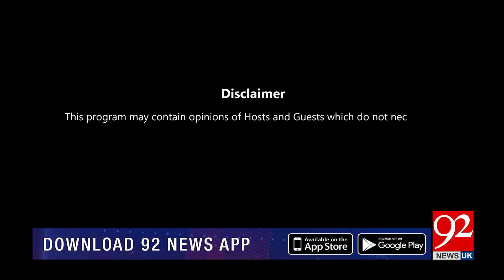92 AT 8 | 25 June 2019 | Saadia Afzaal | Omer Sarfraz Cheema | Saleem Bukhari | 92NewsHDUK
Opposition's APC to be held tomorrow